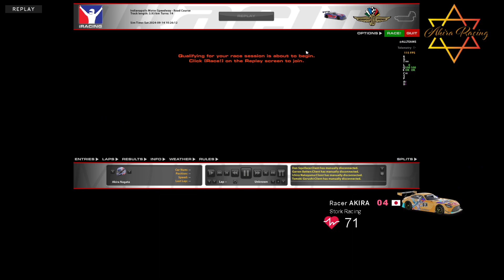【初見さん 歓迎】24S4week1 IMSA in Indianapolis road Rd.1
気ままにただただゲームを楽しむ配信
基本へたくそですw
へたくそなりにうまくなろうとがんばってます

楽しくはいしんできたらなっと思います